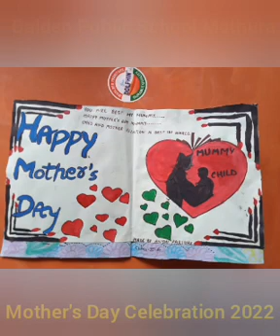Mother's day Celebration 2022 Video 2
Baldeo Public School Mathura